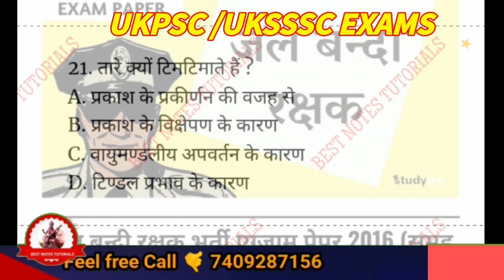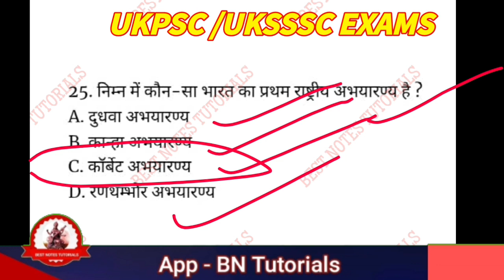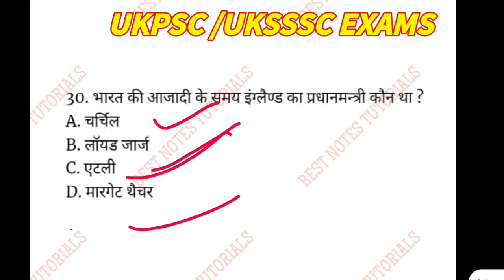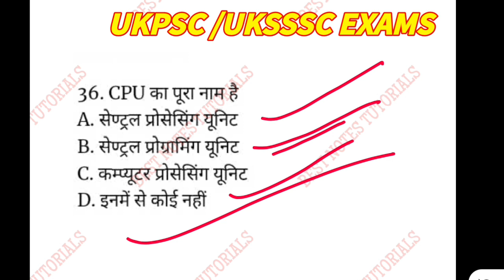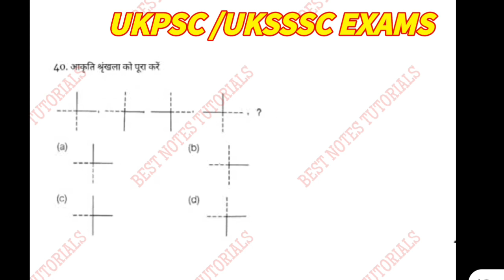Uttarakhand Previous Year Solved Paper (Group C) With Answer/20 Mcqs/UKSSSC SOLVED EXAM/UKPSC_EXAM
UKSSSC Previous Year Solved Paper (Group C) With Answer
UTTARAKHAND SOLVED EXAM PAPER 2016
Geography MCQ question and answer for Competitive exams
UKPSC Junior Assistant Recruitment 2022 : उत्तराखंड लोक सेवा आयोग की ओर से जूनियर असिस्टेंट के 445 पदों पर भर्ती निकाली है। अभ्यर्थी 20 दिसंबर तक पर जाकर ऑनलाइन आवेदन कर सकते हैं। प्रदेश के विभिन्न 71 विभागों में रिक्त पदों की रिक्तियों को भरा जाएगा। योग्यता - किसी भी विषय से 12वीं पास।

कनिष्ठ सहायक लिपिक,

कनिष्ठ सहायक ,

उत्तराखंड समूह ,

ukpsc,

Samuh G online form 2021,

समूह ग की भर्ती 2021,

उत्तराखंड सचिवालय भर्ती 2021,

मैने Geography को study कैसे किया UKPSC EXAM के लिए। Map Day 4

lekhpal,

lekhpal uttarakhand
patwari,

patwari lekhpal vacancy 2022,

patwari form,

patwari lekhpal,

patwari syllabus,

ukpsc,

ukpsc patwari

لا

uksssc

uksssc syllabus

UKPSC Prelims 2022 Papers
Previous Prelims Papers
UKPSC Mains 2016 Papers
UKPSC Mains 2012

UKPSC Previous Years' Question Papers, Sample Question Papers with Solutions

GeGeography Mcqs series-1|
Indian Geography|UK Geography ‎
@BEST NOTES TUTORIALS
ukpsc_exam ukssscexamography MCQ question and answer for Competitive exams
Uttarakhand UKPSC Junior Assistant Online Form 2022 for 445 Post
UKPSC Junior Assistant Recruitment 2022
UKPSC : उत्तराखंड में 12वीं पास के लिए जूनियर असिस्टेंट के 445 पदों पर भर्ती

Forest Guard||Patwari Lekhpal|| My trick to learn Uttarakhand history

ask

What is the salary of forest guard in Uttarakhand?

What is Uksssc forest guard?

Is forest officer a good job?

What is the powers of forest officer?

Which post is best in forest department?

What is the salary of HP forest guard?

Do forest officers have uniform?

Are forest officers are police?

Which degree is best for forest officer?

What are forest police called?

Who is the best forest officer?

How can I become a forest officer?

What is the scope of forest?

What is the highest salary in forest department?

What should I do after 12th to become a forest officer?

What is the salary of forest guard in MP?

What is the salary of Upsssc forest guard?

What is ranger job?

What is forest ranger job?

Which degree is best for Indian Forest Officer?

What is the highest salary of Indian Forest Service?

Who is a forest commission officer?

What is the age limit for forest guard in Uttarakhand?

UKSSSC Forest Guard Recruitment 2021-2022

Uttarakhand Subordinate Service Selection Commission (UKSSSC) invites 12th pass applicants for Forest Guards post in the Uttarakhand Forest Department. The applicants must pass the Physical Endurance Test (PET)/Physical Measurement Test (PMT)/ and Written examination to clear the examination.

In addition, the online application for the latest recruitment was active from 24th August 2021 and the last date to fill out the
 application form was 07th October 2021. Keep reading below to
 know more about UKSSSC forest guard recruitment.